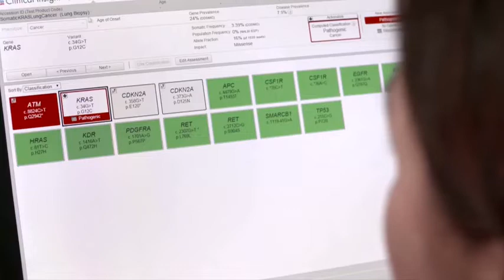Thermo Fisher buys Qiagen for $11.5 billion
Thermo Fisher Scientific is buying German genetic testing company Qiagen in a $11.5 billion deal. As Fred Katayama reports, Qiagen is shipping its rapid testing kit for the coronavirus to Chinese hospitals.